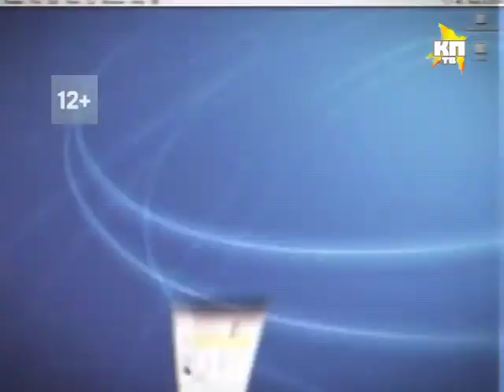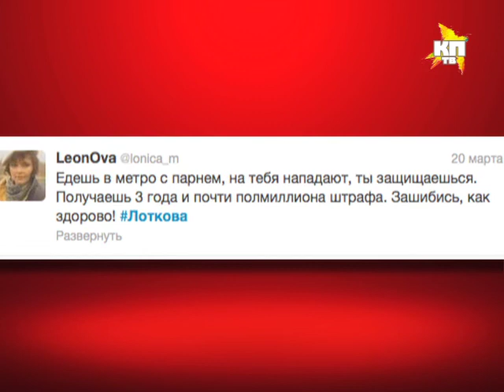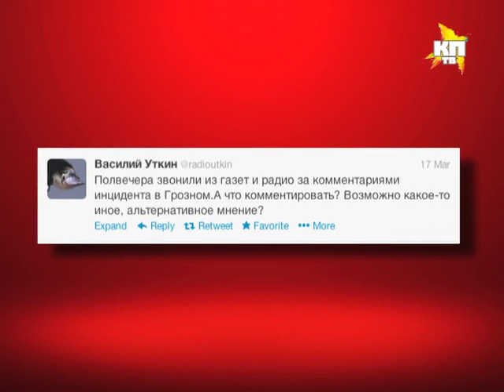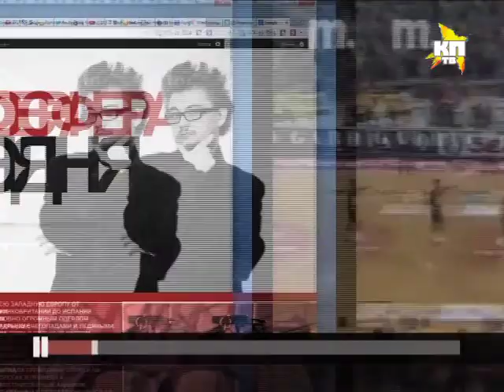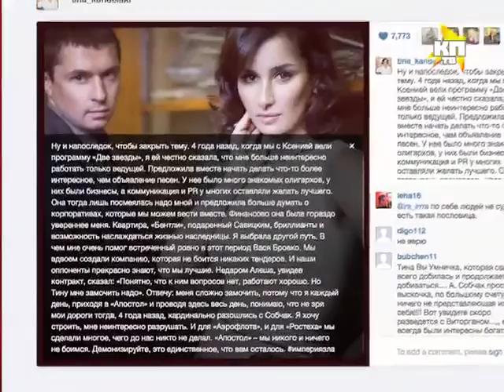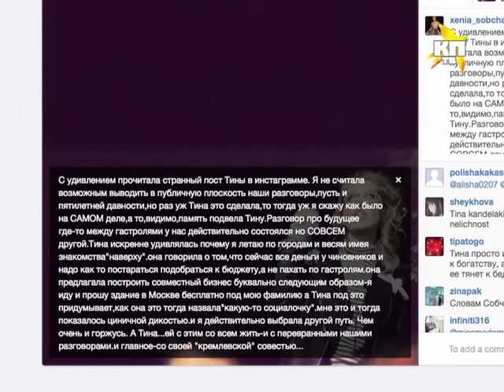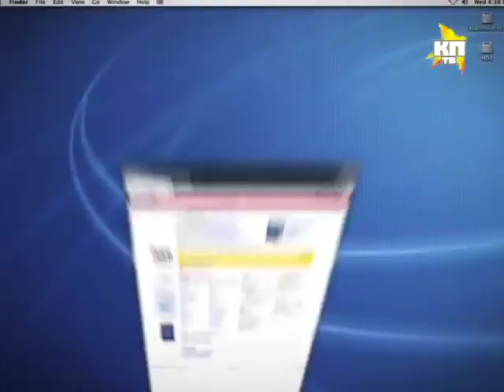БЛОГОСФЕРА: Кадыров, Лоткова, Собчак, Канделаки